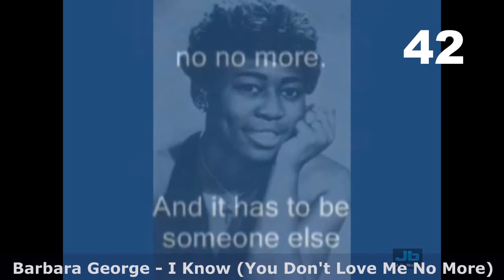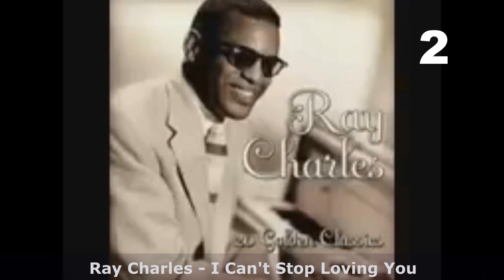1962 Billboard Year-End Hot 100 Singles - Top 50 Songs of 1962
1962 Billboard Year-End Hot 100 Singles
Top 50 Billboard Songs of 1962